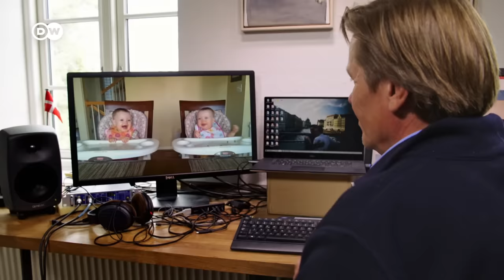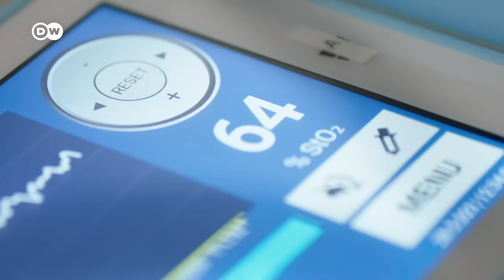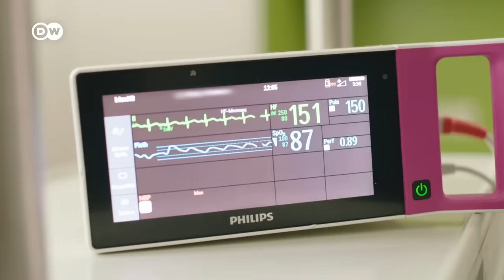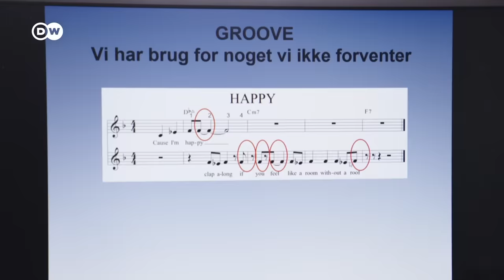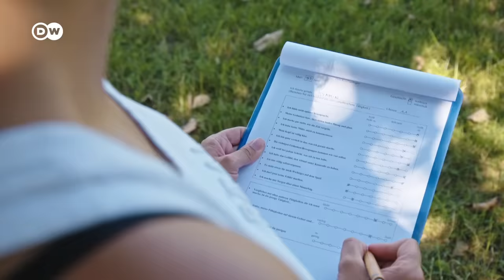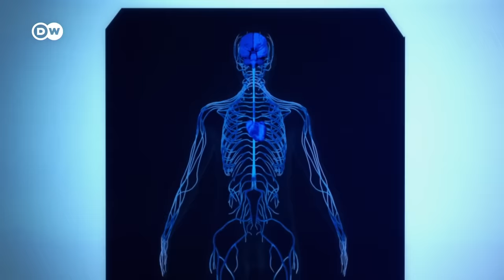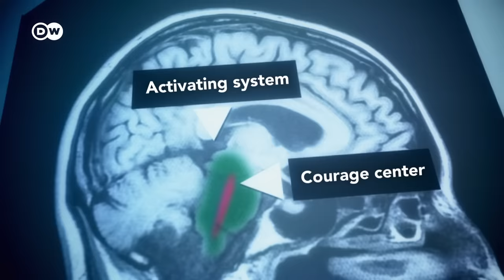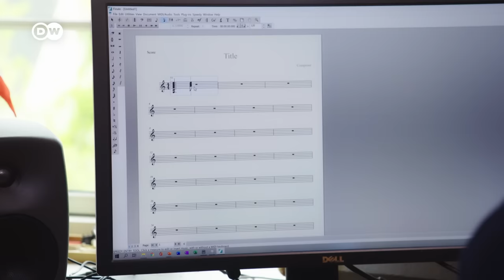The healing power of music - How does music impact us? | DW Documentary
Music affects all levels of the human brain, and directly affects our emotions. Music shapes us in the womb, touches us deeply and can even drive us to perform at our peak. And it can help us to live healthier and happier lives.

Neuroscientists like Peter Vuust and Stefan Kölsch are researching the secrets of rhythms and melodies by studying how our brains function and develop. From the University of Bergen in Norway, Stefan Kölsch believes that music may help our bodies to activate healing powers better than many drugs can.

When we cook, we hum along to pop songs on the radio. We clap to the beat when a particularly groovy song comes on. Peter Vuust from the Music in the Brain Institute in Aarhus, Denmark, has researched the secret of the groove and knows why there are some songs we just can't sit still to.

In sports, high-energy beats can also motivate better performance. Tom Fritz from the Max Planck Institute in Leipzig has discovered that if we produce the music ourselves during training, we are even more effective. This documentary examines the positive influence music has on us - from infancy to old age.